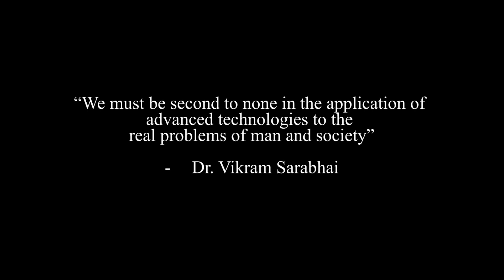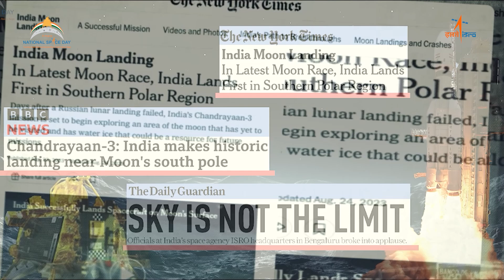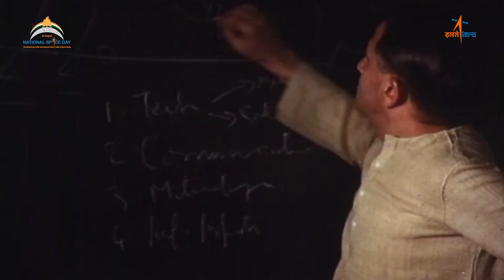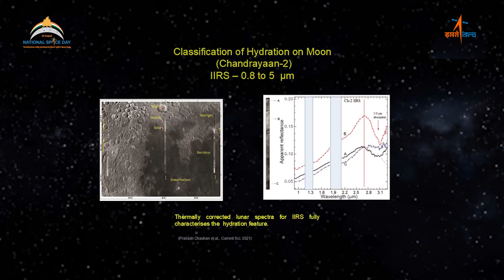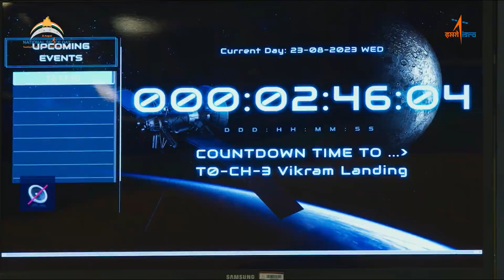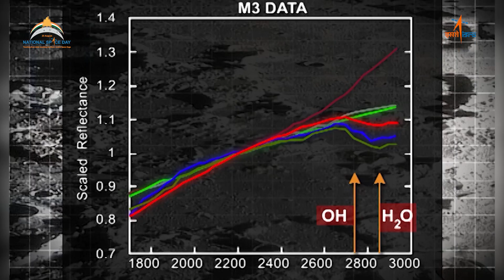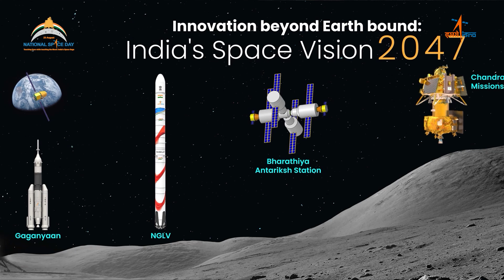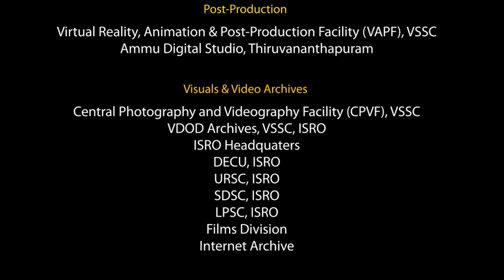Moon - A Timeless fascination ( English Version )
"Moon - a Timeless Fascination" is a documentary produced
by VSSC as part of the National Space Day celebrations - 2024, which
marks the first anniversary of the soft-landing near the lunar south
pole. Documentary gives details of India's moon missions from
chandrayaan 1,2,3 and briefly touch upon future missions like
Chandrayaan-4, BAS and vision to land on moon by 2040.